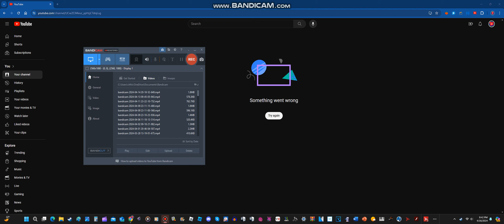YouTube glitch happened today.